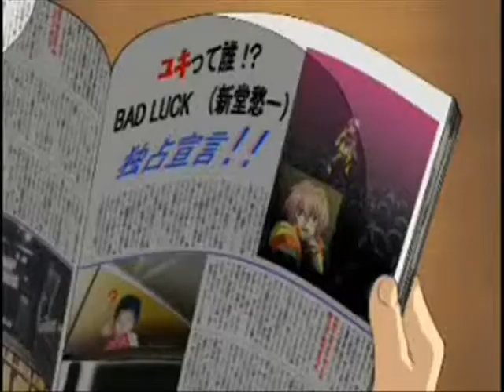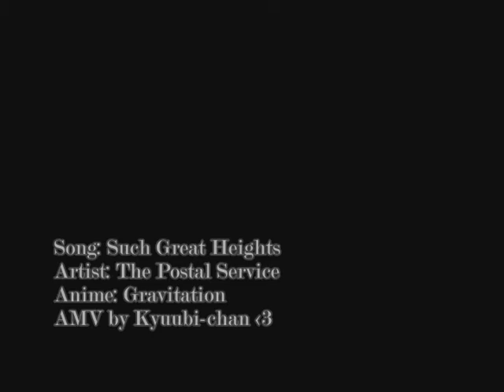Gravitation -- Such Great Heights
This video was fun to make, even though WMM hates me. (It needs to DIE). Thanks a lot Brittney for getting me into this song. No really, I mean it. This song is amazing.